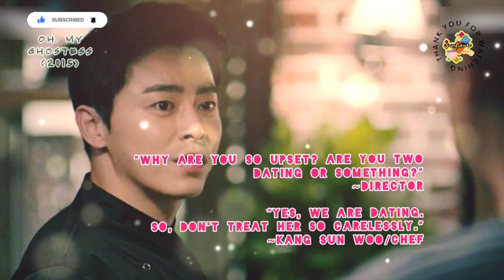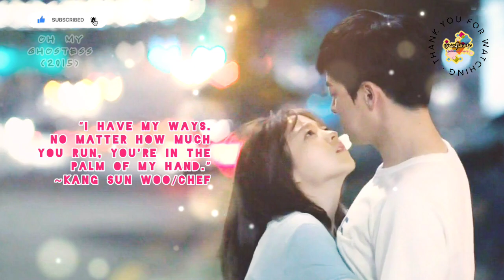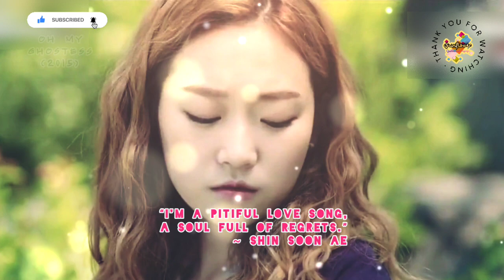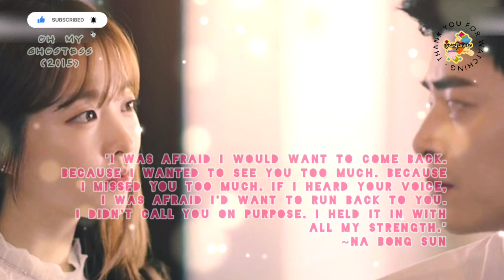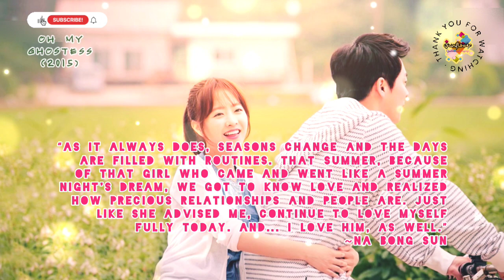OH MY GHOSTESS / OH MY GHOST (2015) K-DRAMA QUOTES AND SAYINGS #01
OH MY GHOSTESS / OH MY GHOST (2015) K-DRAMA QUOTES AND SAYINGS #02| QUOTES AND SAYINGS FROM K-DRAMA: OH MY GHOSTESS / OH MY GHOST (2015) #02

OH MY GHOSTESS / OH MY GHOST (2015)
Genre: Romance, Comedy, Drama, Thriller
Starring: Park Bo-young, Jo Jung-suk, Lim Ju-hwan, Kim Seul-gi
Episodes: 16

Na Bong-Sun (Park Bo-Young) works as an assistant chef. Because of her timid personality and low self-esteem, she doesn't have any friends. Since she was a child, she has been able to ghosts because of her shaman grandmother. One day, she becomes possessed by seductress ghost Shin Soon-Ae.

Kang Sun-Woo (Cho Jung-Seok) is a star chef. Na Bong-Sun has a secret crush on him. He is good looking and confident as a chef. Even though he is popular with women, he has yet to get over his ex-girlfriend. He begins to notice Na Bong-Sun after her sudden change.